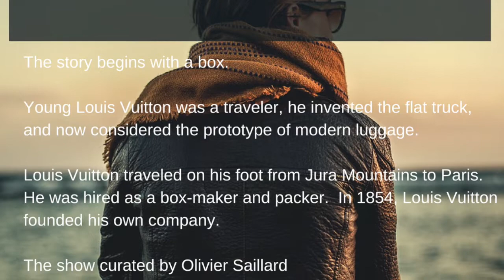Walk with @GiovannaSun Louis Vuitton Exhibition in New York